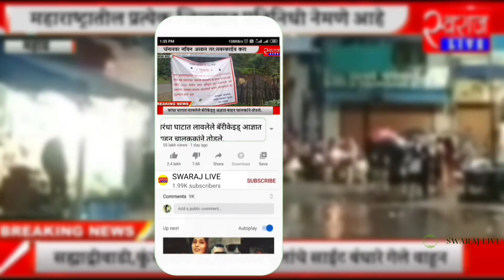महाड मध्ये दिवसाढवळ्या वृद्धेचे दागिने लंपास करून भामटे फरार